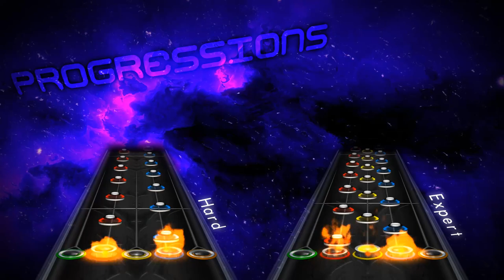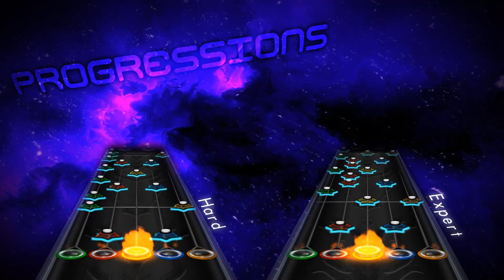Progressions | INSANE Clone Hero Custom Song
Happy new year! (Totally not late at all lmao).

Today I've got a completely new song! I'm really happy with how one turned out, how it progresses from a major to a minor scale, from super happy uplifting, to epic solo style!

Also, huge thanks to Jarvis9999 for helping with the hard chart!

(And yes, the name Progressions is what it is because of my other song named Transitions).

Song Stats:
Length: 4:20

FLP Stats:
Time spent: 11 hours 4 minutes
Started: 20/01/20
Finished: 24/01/20 (4 days)
Notes: 12488